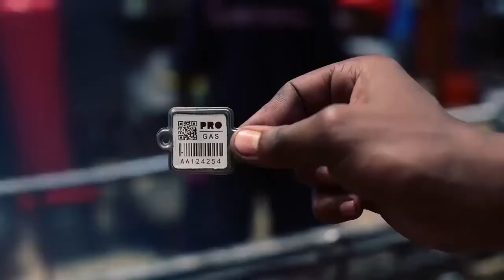Permanent bar code tagging technology for gas cylinder tracking in PROGAS Kenya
Use durable bar code tag and cylinder tracking platform to manage your assets.
1.Reduce costs by having to replace fewer gas cylinders,purchase fewer new cylinders and reduce theft
2.Gain real-time visibility into your cylinder inventory.
3.Track gas use & loss and analysis statistics,deploy your gas cylinder assets more effectively
4.Digitize paperwork.Record proof of delivery by capturing e-signatures
5.Charge customers for damage to cylinders
6.Comply with government rules for cylinder traceability
7.Increase customer satisfaction with billing accuracy

Let's talk more by following contact.